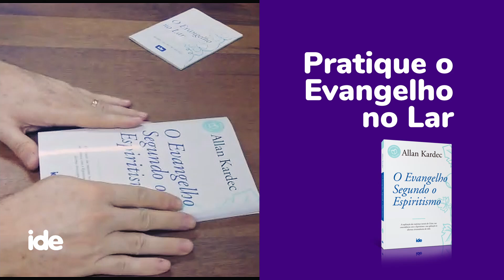#17- Minuto do Evangelho no Lar | IDE - Instituto de Difusão Espírita.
Programa semanal de incentivo ao Evangelho no Lar.
Pratique o Evangelho no Lar. - Dê um "joinha" se você gostou!
Obrigado.
IDE - Instituto de Difusão Espírita.

"A caridade é a alma do Espiritismo: Ela resume todos os deveres do homem para consigo mesmo e para com os seus semelhantes."
ALLAN KARDEC.

"Diante de todos os episódios constrangedores, silencia, onde não possas auxiliar.
E, perante os problemas de julgamento, onde estejas, usa a compreensão antes de tudo." CHICO XAVIER.